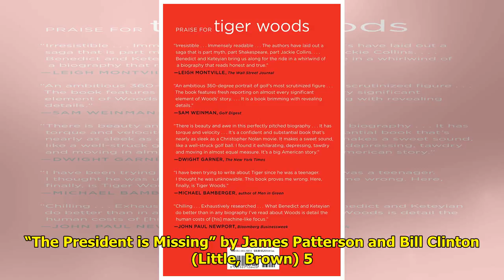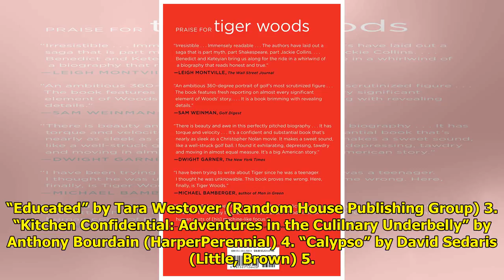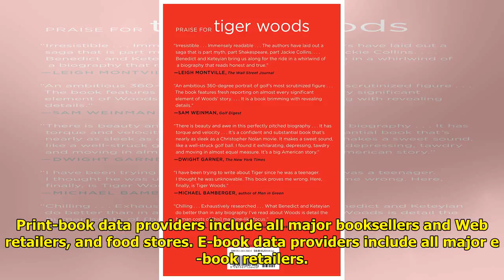WALL STREET JOURNAL-BEST SELLERS Tiger Time!!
Tiger Time!!